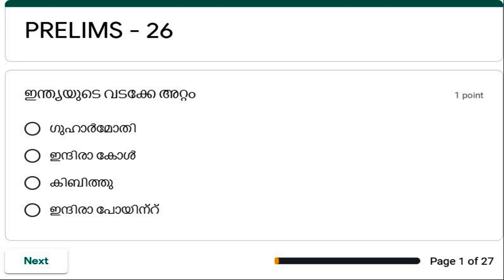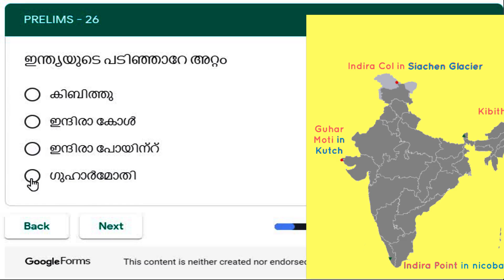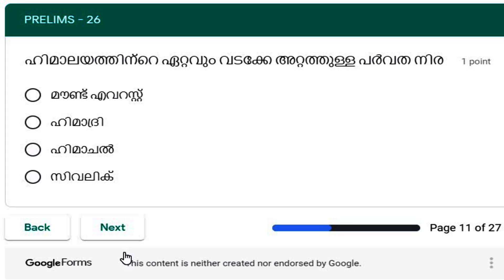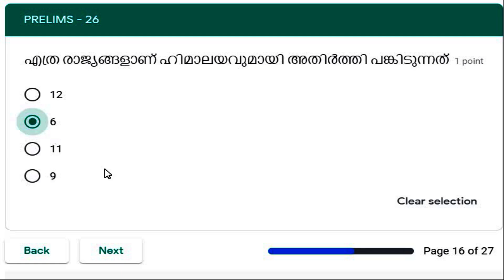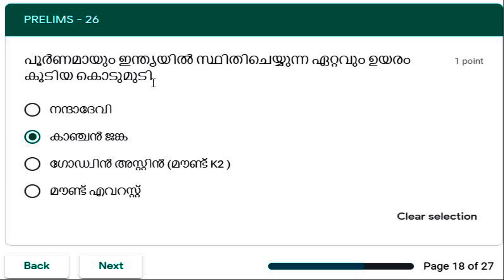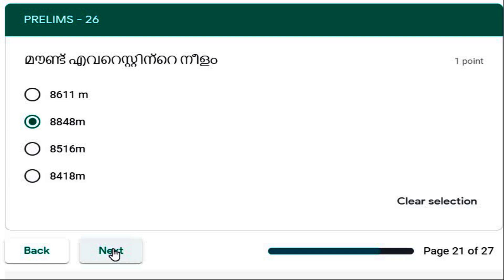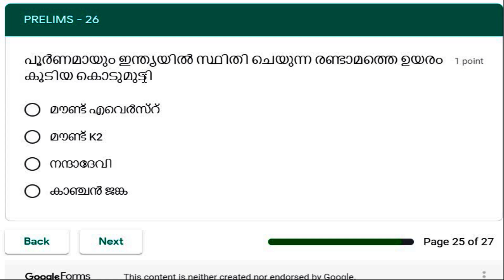KERALA PSC : PRELIMS CLASS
എല്ലാ ദിവസവും ക്ലാസ്സുകൾ ഇടുന്നതാണ്.ക്ലാസുകൾ കണ്ടതിനു ശേഷം വെബ്സൈറ്റ് സന്ദർശിച്ച് ചോദ്യോത്തരങ്ങൾ പ്രാക്ടീസ് ചെയാവുന്നതാണ്.